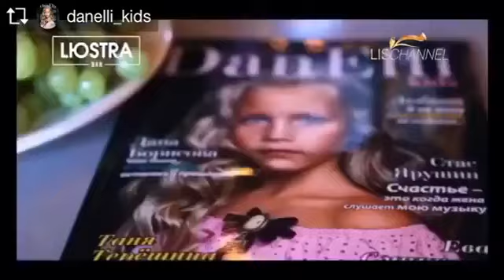Укротительница мыльной симфонии